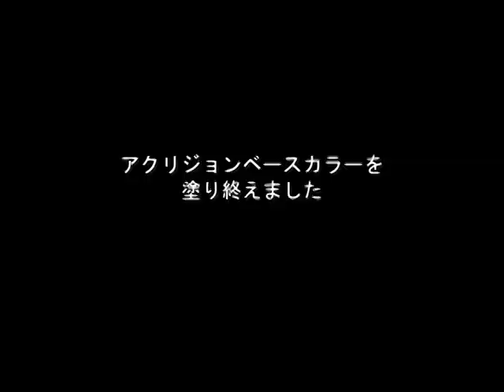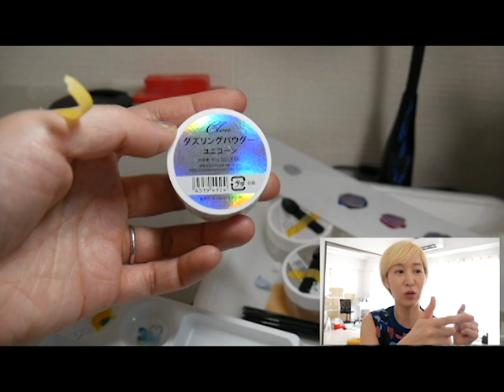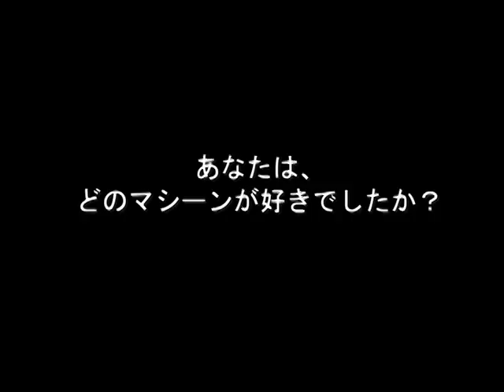がちゃーねん２Vol.４遂に完成しました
４体まとめて一気に発表です。
かなり説明が駆け足なので、
使った塗料などの質問はコメント欄にどうぞ♪
その他の感想も聞かせてくださいね☆

　　　twitterID→１４０９０３０８５２